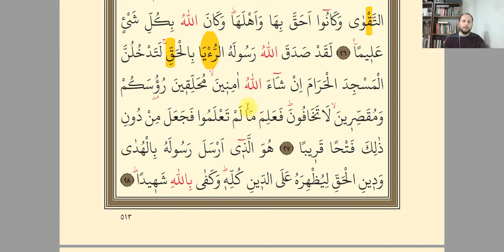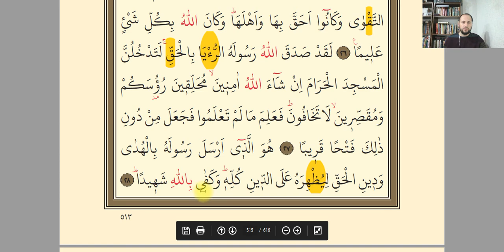Fetih Sûresi | 4. Sayfa | Tecvidli Okunuşu ve Tahlili